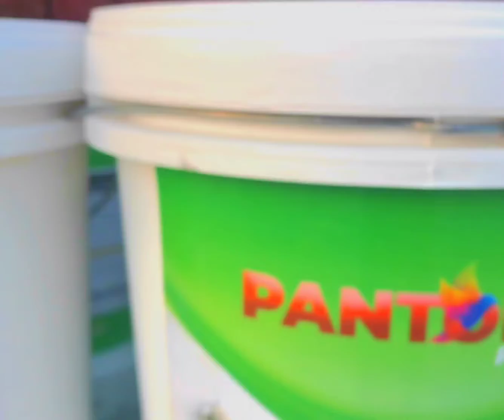gobis paints factory